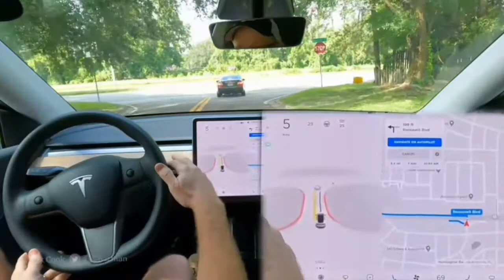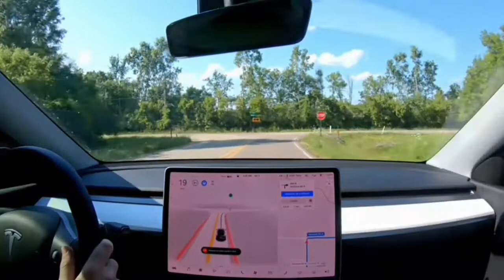Tesla FSD Beta 9.1 video Pt.3: Testing red light errors on Tesla Vision. Tesla Autopilot crash test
Tesla FSD Beta 9.1 video testing of release [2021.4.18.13]. Tesla FSD Beta 9 now uses Tesla Vision which is a purely camera based system without radar. It's formal title is "Autosteer on City Streets," and it is part of the Full Self-Driving suite of ADAS features managed by the Tesla Autopilot team. (This still also uses autopilot public build for freeway driving).

In part 3 of this video series we deal with the following issues:

• 00:00  Intro
• 00:15  Swerving on road.
• 01:35  Wrong lane for left turn.
• 02:47  Running red lights.
• 04:34  Cut-off vehicles.
• 04:55  Stopping on junction or road.

  Together moving forward to Level 5  🚗

"A chain is only as strong as its weakest link".

If you want to only watch drives that are void of interventions or disengagements, there are hundreds of hours of testing that you are free to peruse on other channels.

Chuck Cook

Frenchie

Dennis Pascual

Tesla Owners Silicon Valley

Rocco Speranza